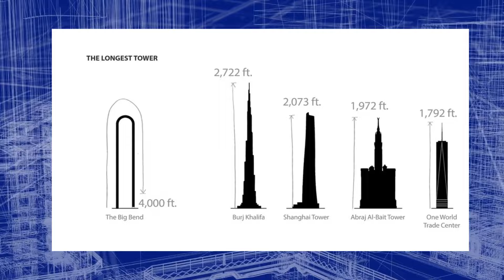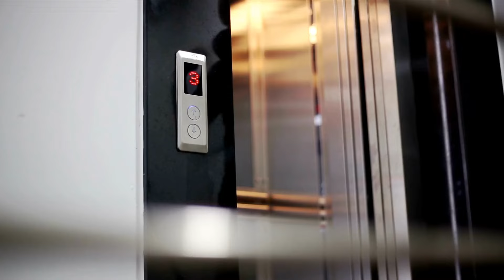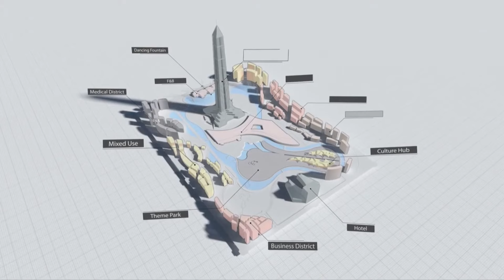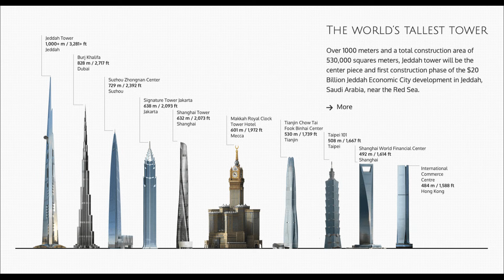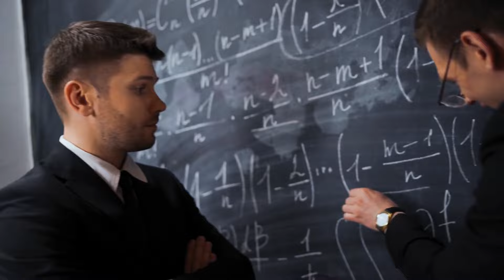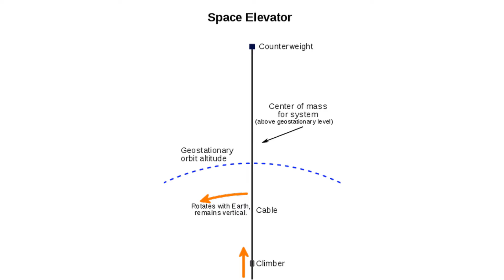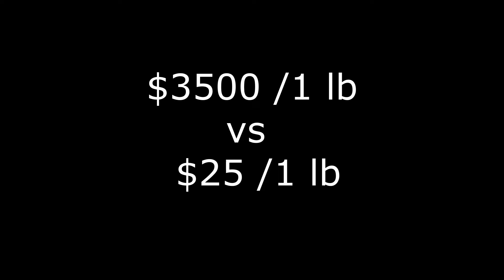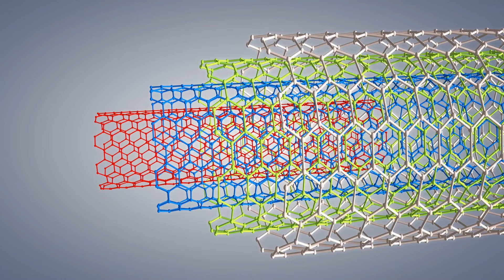Future Skyscrapers That Are Actually Under Planning or Construction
Lets take a look at some futuristic ultra tall mega skyscrapers that are actually under construction or planning, and that you might visit some day. While the Burj Khalifa is an insane skycraper and currently holds the world record, there are many upcoming projects that might steal the attention and fame away from Dubai. While there are many crazy concepts that still remain a fantasy there are other projects that are well under way. We want to take a look at these buildings in this video.  We are very excited to present a list of some seriously crazy mega constructions - that actually might be completed.